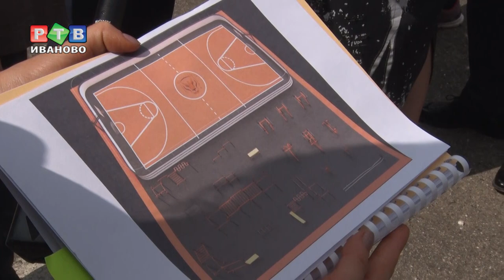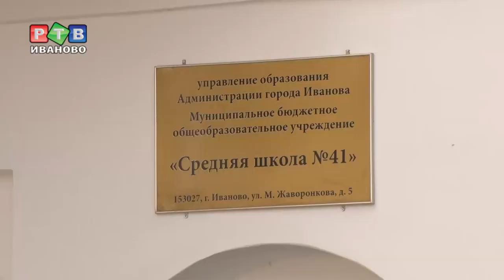41-ая школа ремонтирует актовый зал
41-ая школа г.Иваново готовится к новому учебному году. В учреждение ремонтируют актовый зал. Кроме того, в 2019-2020 на территории школы появится новая спортивная площадка.